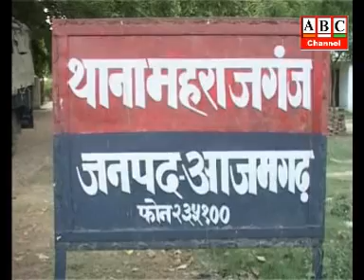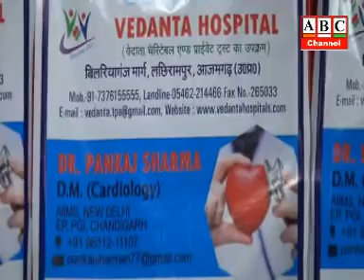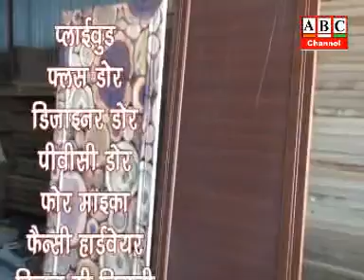ABC Channel Azamgarh News 19.02.2021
आजमगढ़: जिले में बसपा को तगड़ा झटका, पूर्व मंत्री विद्या चाौधरी ने लखनऊ में थामा सपा का दामन, मेंहनगर विधानसभा से दो बार रह चुकी हैं विधायक ।
आजमगढ़: बसपा नेता कलामुद्दीन के हत्या की साजिश दुबई में रची गयी थी, निवर्तमान प्रधानपति समेत दो गिरफ्तार, पुरानी रंजिश में पहले में हो चुकी हैं तीन हत्याएं ।
आजमगढ़: ग्रामीण न्यायालय के विरोध में आन्दोलित अधिवक्ताओं ने किया चक्का जाम, पूर्वांचल सम्मेलन में बनायेंगे अगली रणनीति।
आजमगढ़: चोरी की 3 दो बाइक के साथ 3 वाहन चोर गिरफ्तार, महराजगंज कोतवाली पुलिस के चढ़े हत्थे ।
आजमगढ़: नगर के अग्रवाल समाज का जत्था अग्रोहा धाम हिसार हरियाणा रवाना, अग्रोहा नगरी में करेंगे दर्शन-पूजन।
आजमगढ़: सड़क दुर्घटना के कारणों की होगी परताल, तैयार होगा डाटाबेस, पुलिस आई रैड ऐप का करेगी प्रयोग ।
आजमगढ़: शातिर ठगों के जाल में फंसा युवक, केबीसी का लकी विजेता घोषित कर 25 लाख का लालच देकर ऐंठ लिये 36 हाजर रू0, पीड़ित ने एसपी से लगाई गुहार ।